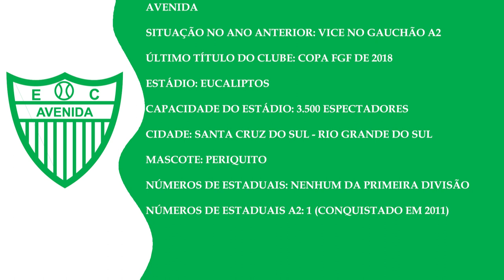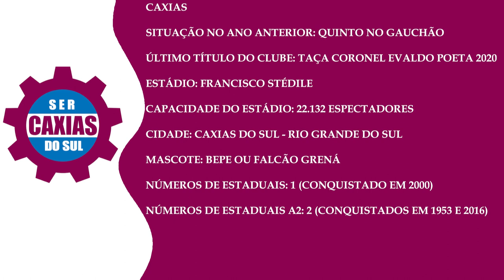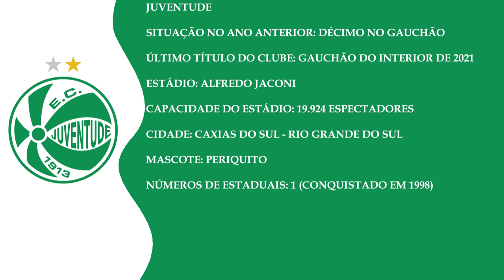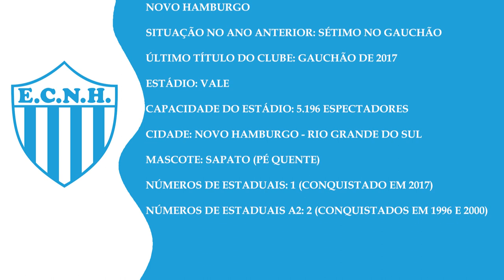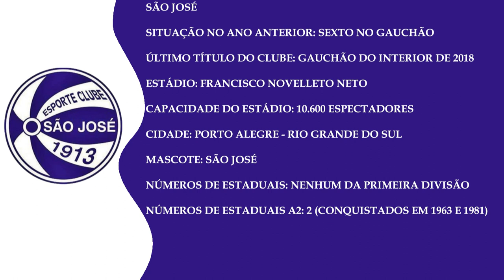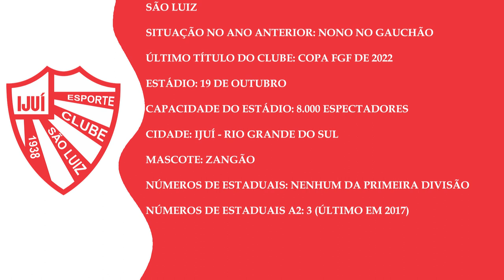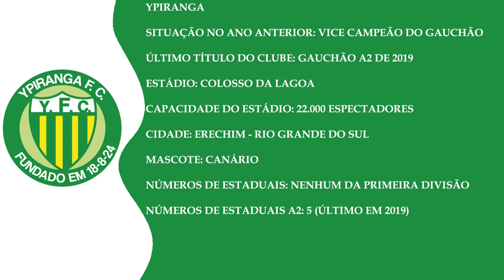Hinos dos Times - Gauchão 2023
Hinos dos times do gauchão 2023

0:00 - Aimoré
2:00 Avenida
4:47 Brasil de Pelotas
7:43 Caxias
9:55 Esportivo
11:44 Grêmio
14:07 Internacional
15:56 Juventude
18:02 Novo Hamburgo (hino 1)
20:30 Novo Hamburgo (hino 2)
23:36 São José
26:08 São Luiz
28:39 Ypiranga